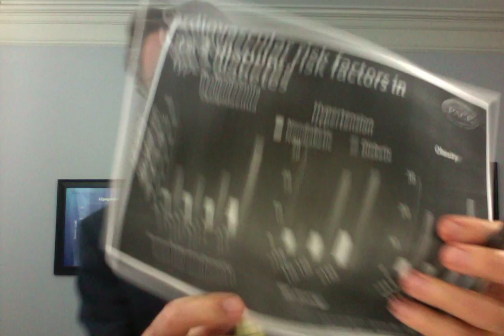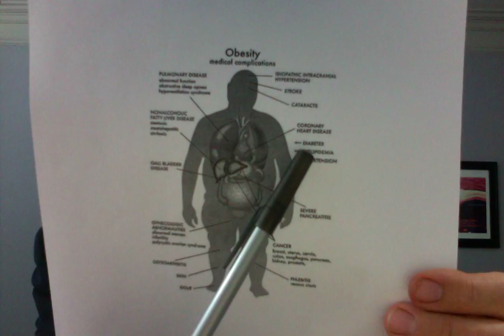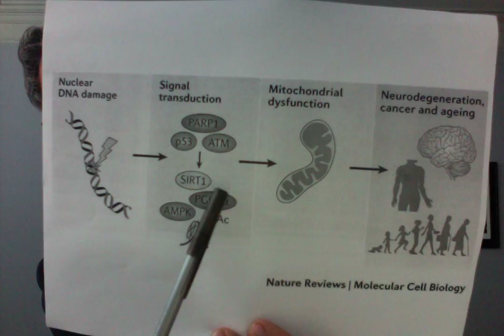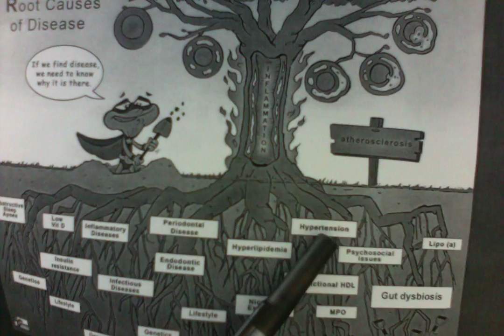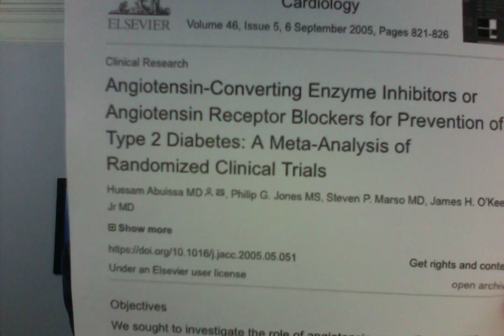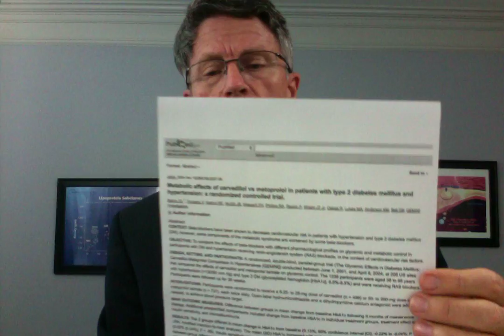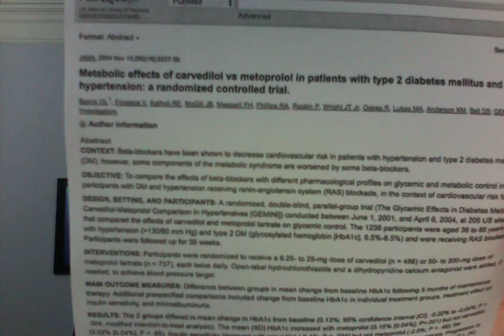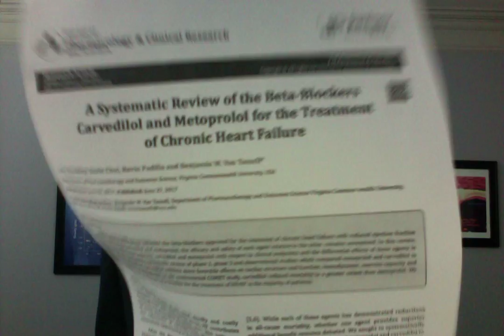What’s the Root Cause of Heart Attack and Stroke? Diabetes, Obesity, Dental Infections, OSA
ABOUT THIS VIDEO:
Heart attack and stroke have many causes and risk factors, ranging from lifestyle, obesity, diabetes, hypertension, high cholesterol, inflammation, dental infections, stress, etc. Which of these is the real cause? Maybe it's a common factor, like the mitochondria and cellular respiration.

The reality is that we do not know. Cellular respiration and the mitochondria theory can be helpful in terms of both research questions and lifestyle, treatment issues. The functional item is what comes of the knowledge.

What can we do to prevent or reverse early disease? For example, we know that there are many things we can do to decrease disease: a proper diet, exercise, and specific medications when indicated.

There are a couple of examples: ACE inhibitibors and insulin resistance. We know that ACE inhibitors and ARBs improve insulin resistance. ACE inhibitors improve inflammation as well, so we recommend those when the patient tolerates them.

Beta blockers have been shown to improve life expectancy post cardiovascular event. But one thing we often don't think about is the fact that so much cardiovascular risk is driven by insulin resistance ( est 70%). If that's the case, should we consider beta blockers that have a positive impact on diabetes? I think so. But this is often ignored in the hurried medical practice. If you're on Toprol or metoprolol and have cardiovascular risk and diabetes, consider carvedilol or Coreg.